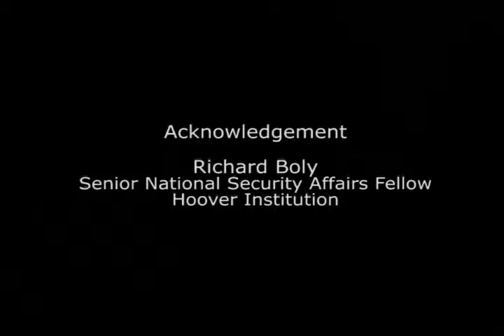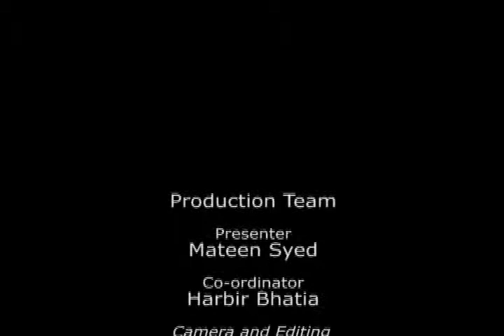Alec Ross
Alec  Ross - Senior Advisor for Innovation, Office of the US Secretary of State